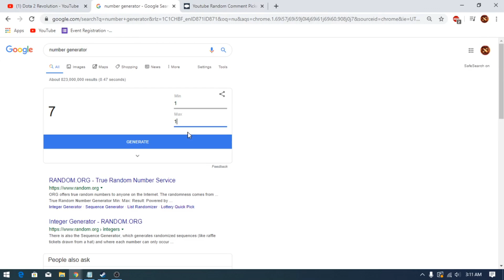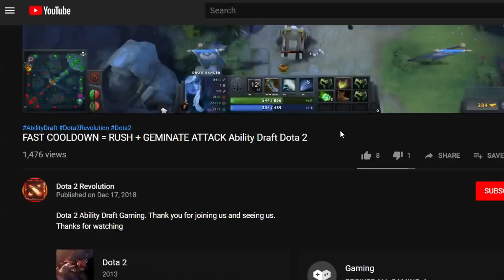IMBA 0 DEATH INCREDIBLES SHADOW COMBO ! Ability Draft Dota 2